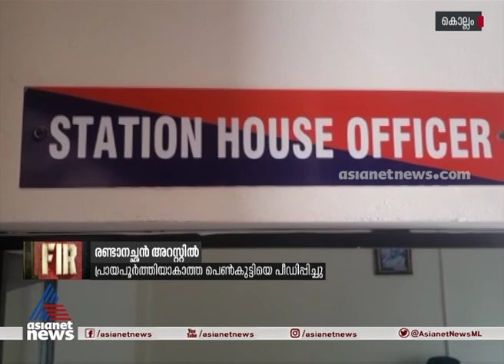കൊല്ലത്ത് പ്രായപൂര്‍ത്തിയാകാത്ത പെണ്‍കുട്ടിയെ പീഡിപ്പിക്കാന്‍ ശ്രമിച്ച രണ്ടാനച്ഛന്‍ അറസ്റ്റില് FIR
കൊല്ലത്ത് പ്രായപൂര്‍ത്തിയാകാത്ത പെണ്‍കുട്ടിയെ
പീഡിപ്പിക്കാന്‍ ശ്രമിച്ച രണ്ടാനച്ഛന്‍ അറസ്റ്റില്
step father asserted for molesting daughter